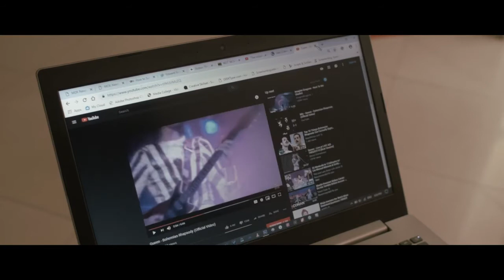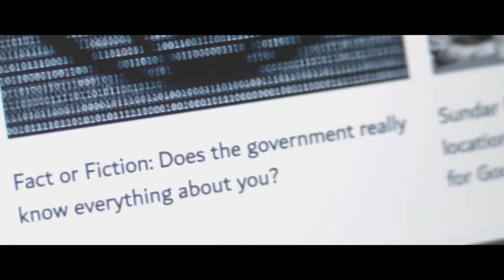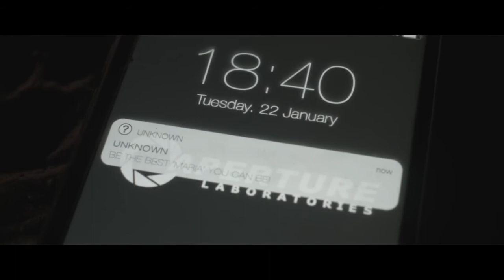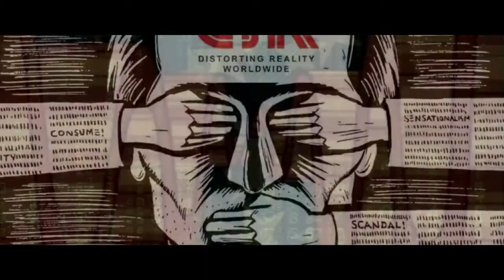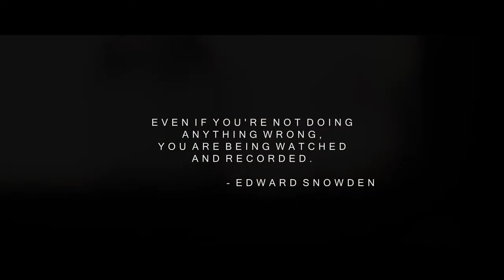O P T I C A L I L L U S I O N - A Short Film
Director: Neha Lalani
Producer: Ernest Rodrigues
DoP: Mariano Navarra
Editor & Colourist: Ernest Rodrigues